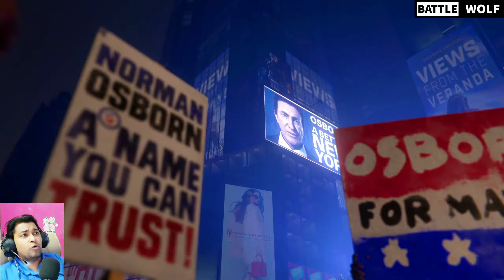Is Spider-Man DEAD😱😢? 6 Bosses Attacked on Spiderman at same time, Reaction + Story #11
Hello Friends,
My System Specification:
MSI GE75 Raider 8SG + PlayStation 5 + 75 inch Real 4K LG TV
#17.3" 144Hz, IPS-Level
NVIDIA® GeForce RTX™ 2080 with 8GB GDDR6
# Gb LAN
# ac Wi-Fi + Bluetooth v5
#802.11 ac Wi-Fi + Bluetooth v5
MIC:
Maono AU-A04
WebCamera
1. Samsung S10 lite
2. Logitech C270 HD Webcam
Gamepad/ KeyBoard (Only for PC games)
1. Redgear Wireless Controller
2. Zebronics Transformer Gaming Multimedia USB Keyboard and Mouse

Thanks
regards

Description Tag Section:
marvel spider man game
marvel spider man game download
marvel spiderman game for pc
marvel spiderman game for android
marvel spiderman game for pc download
marvel spider man game size
marvel spider man game pc
marvel spiderman gameplay
marvel spider man game download for pc 32 bit
marvel spider man game of the year edition vs regular
marvel spider man game of the year
marvel spider man game of the year edition ps4
marvel's spider man vs game of the year edition